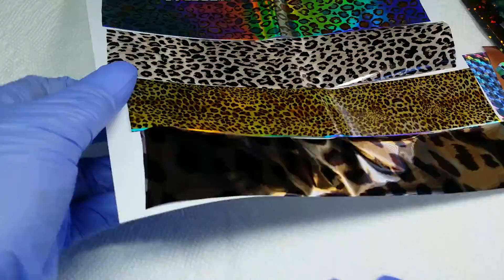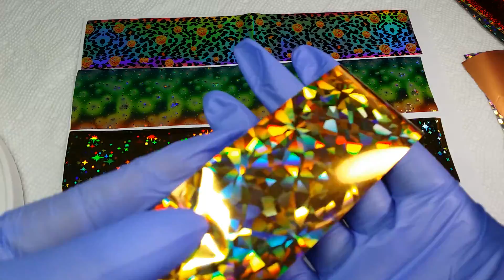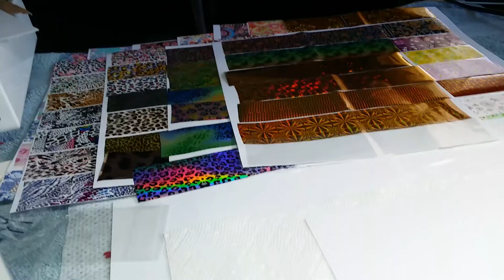nail foil swatches part 2